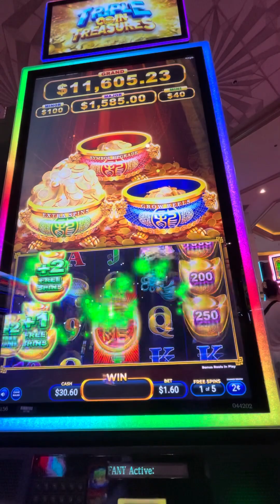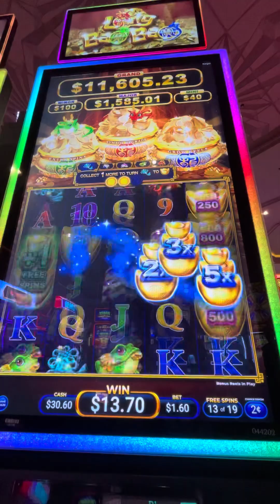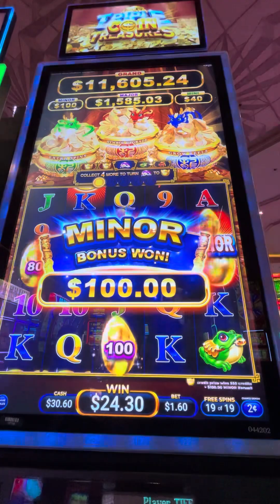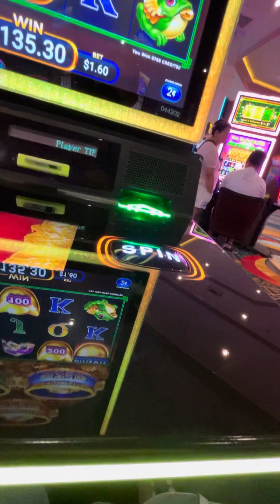Long Bao BaoTriple CoIn Treasures, Las Vegas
Dragon fun with Triple Coin Treasures